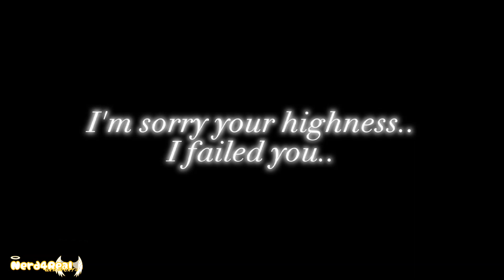[Daughter Of Evil]•[GCMV]•[Lore!]•[Part 0.5]•[Rushed? ]•[Gacha Club]